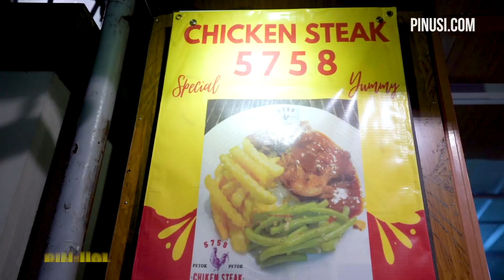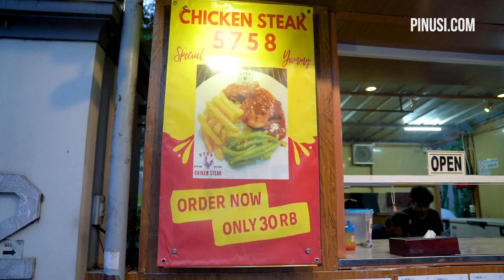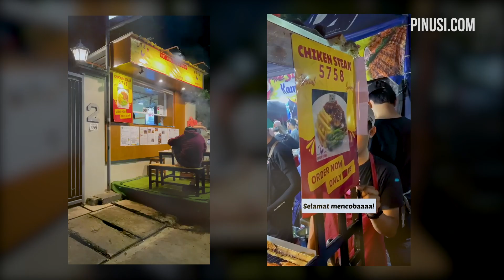Chicken Steak Premium CUMA 30RIBU?!!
PIN-HOL - Pinusian! Di Pinusi Holiday kali ini, kita menjelajah rasa ke 5758 Chicken Steak.
Chicken steak yang viral ini ternyata punya cita rasa yang enak banget.
Gimana ga enak? Daging ayamnya yang juicy dipadukan dengan saus BBQ yang mahal banget rasa nya.
Yuk buruan dateng, kapan lagi bisa nikmatin Chicken Steak Premium harga kaki lima di Jakarta !!